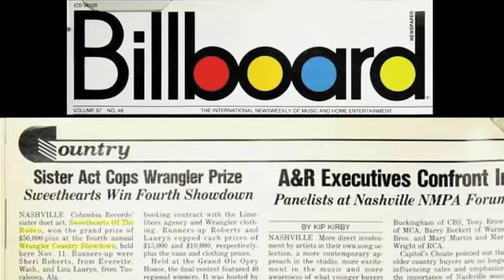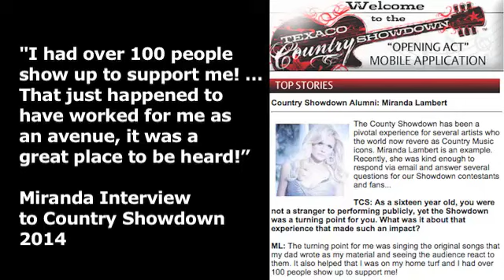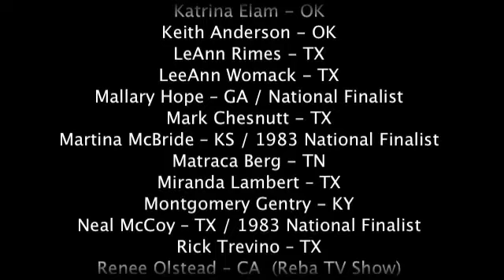The Country Showdown Tradition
Garth Brooks, Martina McBride, Luke Bryan, Chris Young, Billy Dean, Sara Evans and the list goes on and on. These are Country Music icons that have garnered hundreds of awards collectively throughout their careers and they all have one thing in common: A performance on a Country Showdown stage!